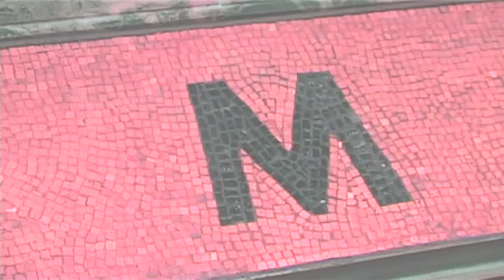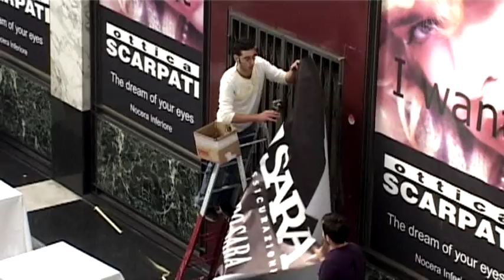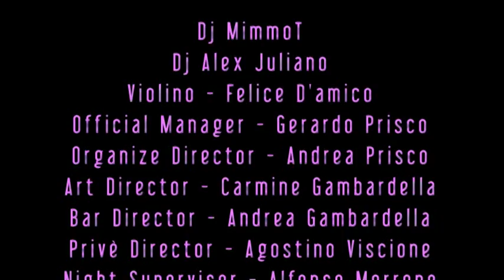31 dicembre 2009 @Galleria Maiorino (la festa)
l'evento dell'anno a Nocera Inferiore (SA) presentato da infinito public relation e fashion paradise family